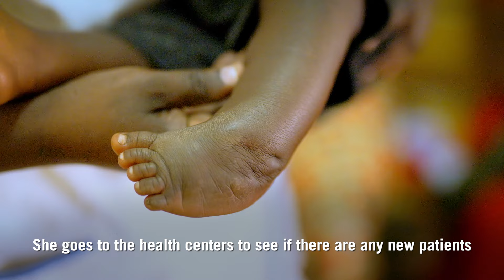Tragedy to Triumph - Rwanda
SILVER TELLY AWARD WINNER - After the devastating loss of a child and then her husband, and left with two surviving boys born with clubfoot, Florida could easily have lost all hope. Instead, this resilient mom has not only seen her boys through the healing process but is now leading a support group for other families whose children are born with clubfoot.